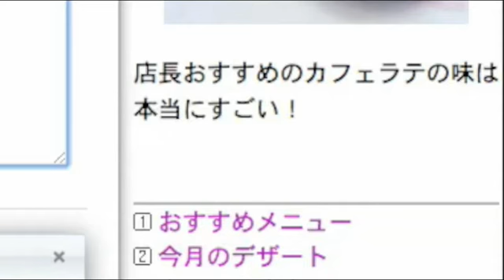携帯サイトリアルタイムプレビュー